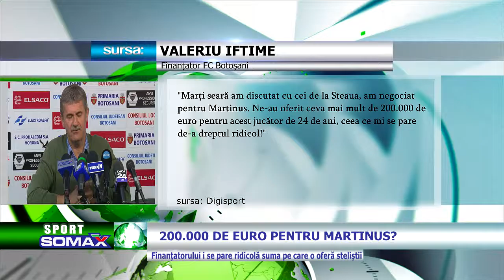200.000 de euro pentru Martinus?